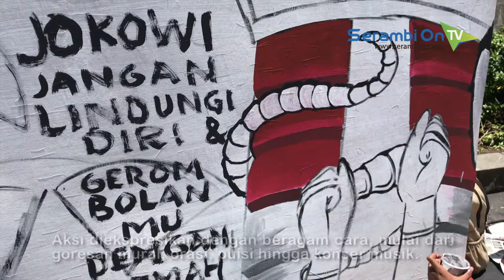Aksi Koalisi Masyarakat Sipil Aceh Menolak Revisi Undang-Undang Komisi Pemberantasan Korupsi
SERAMBITV.COM, BANDA ACEH - Koalisi masyarakat sipil Aceh, Selasa (17/9/2019) menggelar unjuk rasa menolak revisi undang undang Komisi Pemberantasan Korupsi (KPK), di Taman Bustanussalatin, Kota Banda Aceh.Aksi diekspresikan dengan beragam cara, mulai dari goresan mural, orasi, puisi hingga konser musik.Pada kesempatan ini Koalisi mendesak DPR-RI menghentikan revisi UU KPK, karena memang tindakan itu tidak dibutuhkan oleh masyarakat.